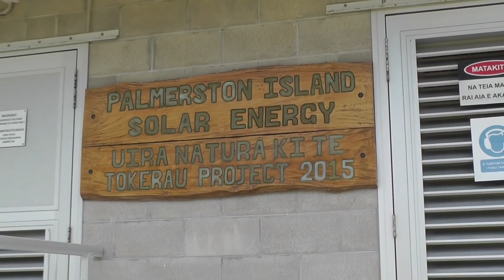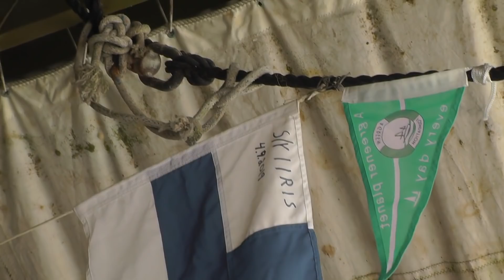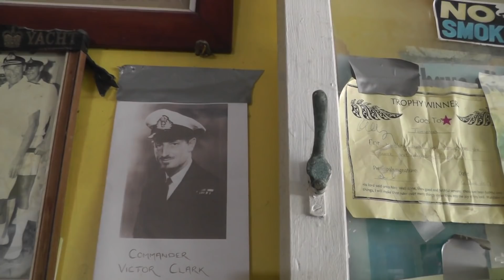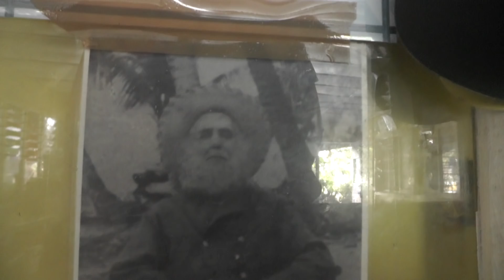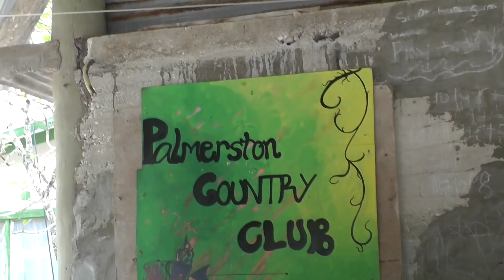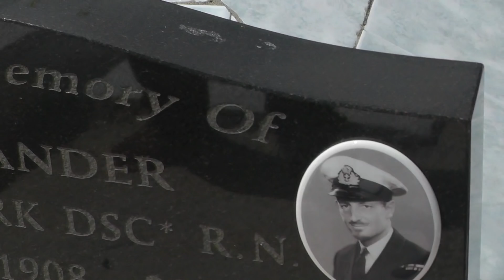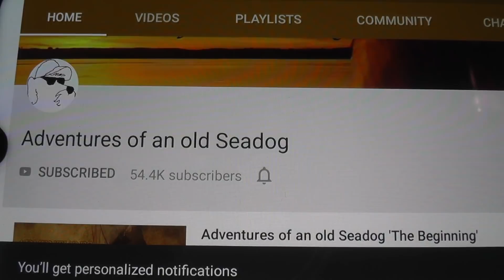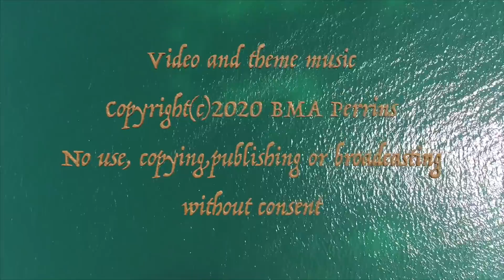Palmerston Island Adventure. Adventures of an Old Seadog, ep145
PLEASE NOTE THIS WAS FILMED BEFRE LOCKDOWN.

Safe sailing.

The camera gear:
Main camera is a Panasonic Hc- V770 with a Rode External mic. My old camera is now my number 2 is a Panasonic Hc-v700. Most shots are done with an external mic (Shenggu sg 108) with a sponge and dead kitten attached.